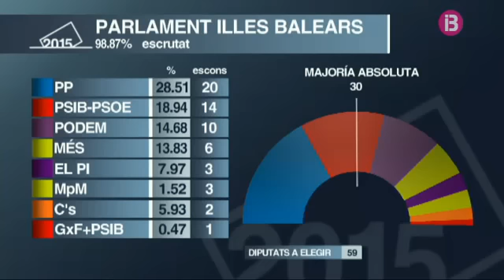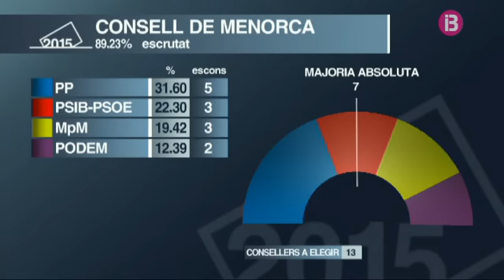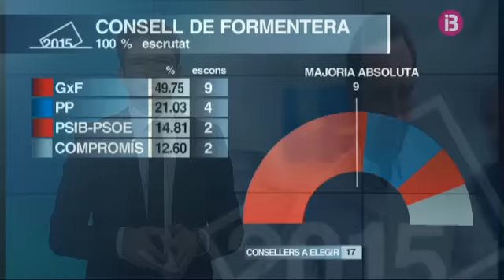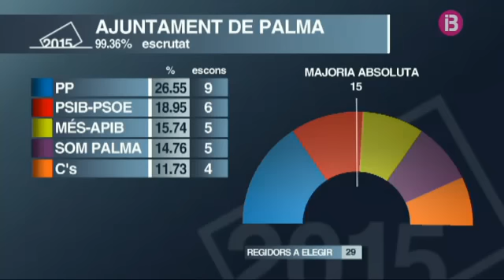Resultats i reaccions eleccions balears 2015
Pots consultar més informació sobre el resultats de les Eleccions a la secció